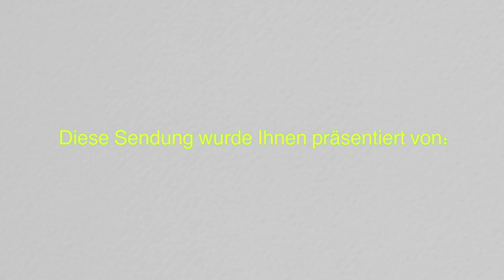180 Tim Mathys | Abenteuer USA